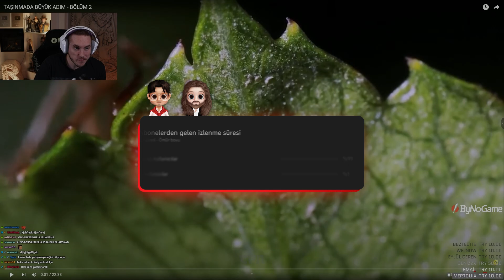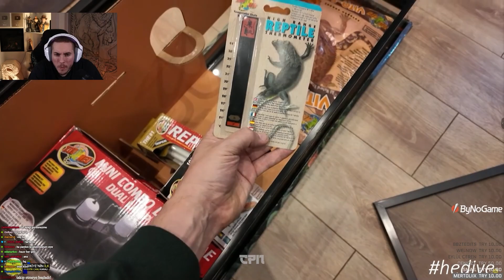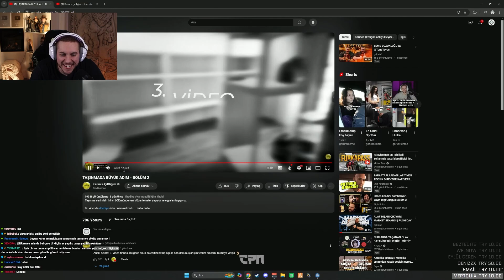RRaenee - Taşınmada Büyük Adım Bölüm 2 - Tepki | Karınca Çiftliğim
Selamlar ben Capon. Bugün sizler için RRaenee'nin Karınca Çiftliğim'in taşınmada büyük adım bölüm 2 videosunu izleyip tepki verdiği videoyu sizler için hazırladım. İyi seyirler, baboli!

RRaenee - Taşınmada Büyük Adım Bölüm 2 - Tepki | Karınca Çiftliğim İyi Seyirler!

Zaman Damgaları;
00:00 - Açılış
00:11 - Karınca Çiftliğim'in videosuna tepki veriyor
28:03 - Kapanış